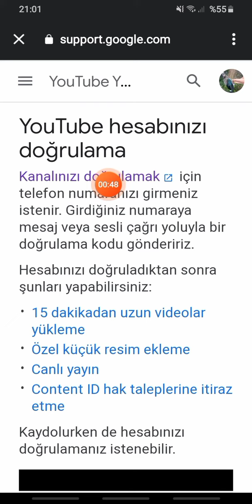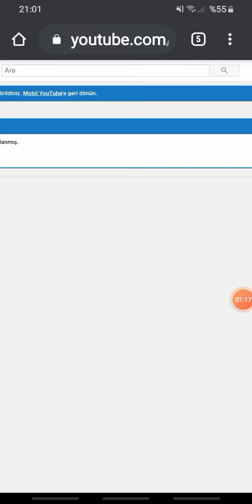YOUTUBE DA HESAP DOĞRULAM NASIL YAPILIR